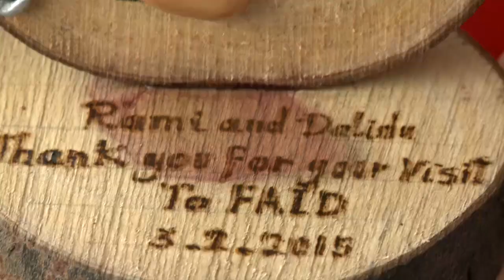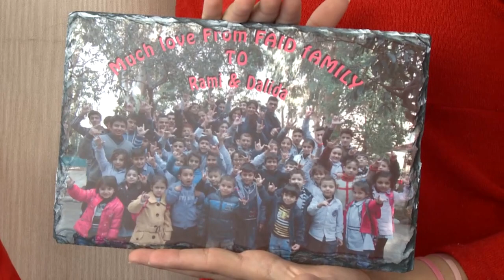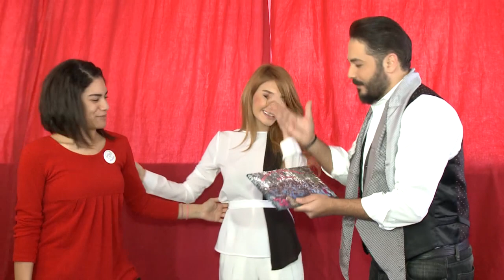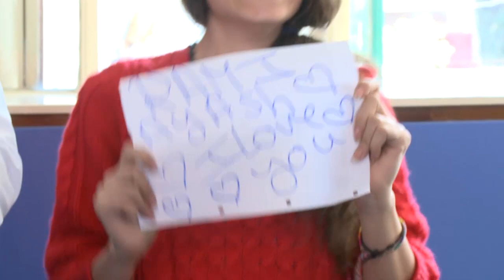البوب ستار رامي عياش وزوجته داليدا بعمل خيري لمناسبة عيدالعشاق